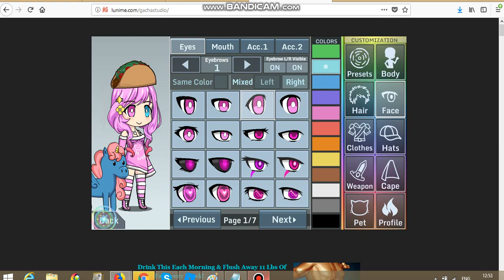Gacha Studios | Making Youtubers! | ( Pt.1 )